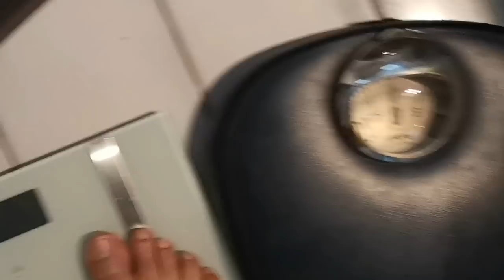48 Horas de jejum total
⛔NÃO ESTOU INSENTIVANDO NINGUÉM A FAZER, só estou postado minhas experiências, se caso vc queira fazer POR FAVOR PROCURE Um MÉDICO
 (este vídeo não é atualizado) vídeos atuais só no meu Instagram. O que vcs estão vendo aqui já faz algumas semanas que eu fiz Esse jejum.

Salmo 51